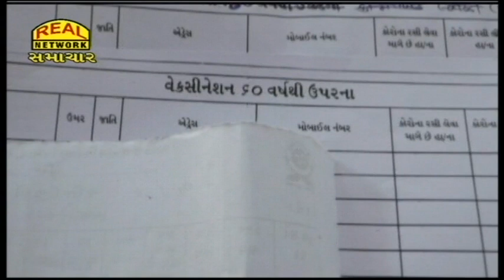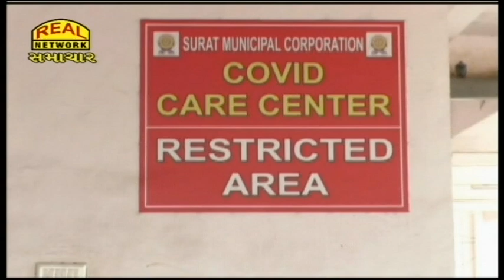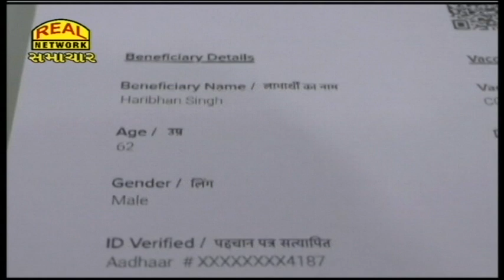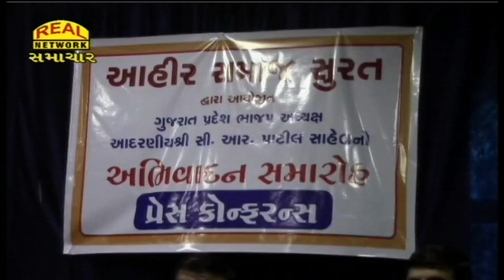Real News 15-03-2021